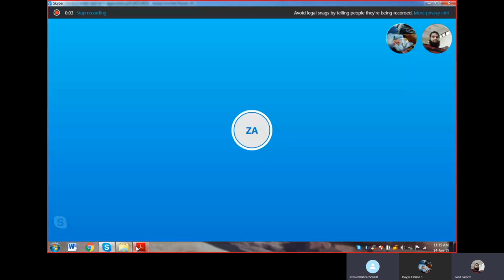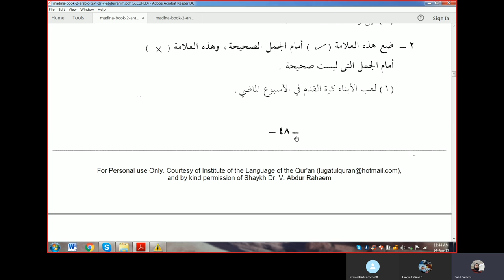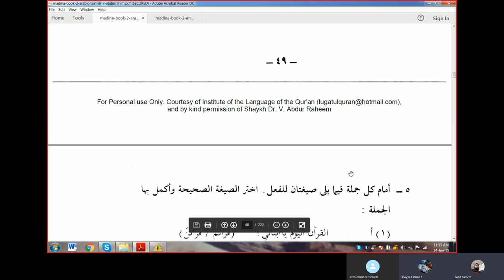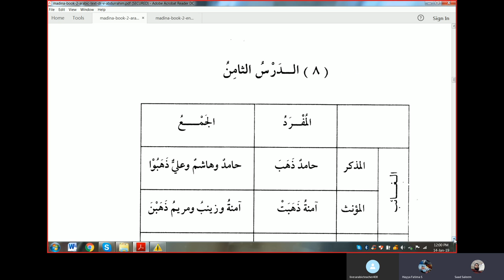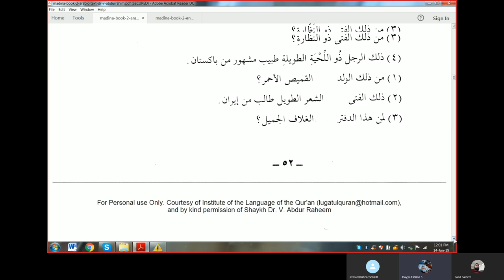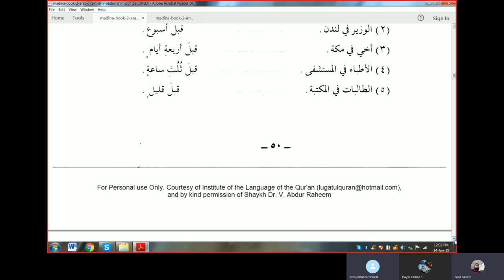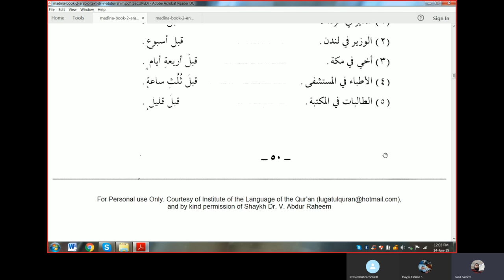Lesson 7 of Durooa Al Lughat Al Arabiyyah book 2 in Urdu Language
Learn Arabic online in an easy and convenient way through duroosul lughatil Arabiyyah and Al Arabiyyah bayna yadayk and Al Kitab Al Asasi